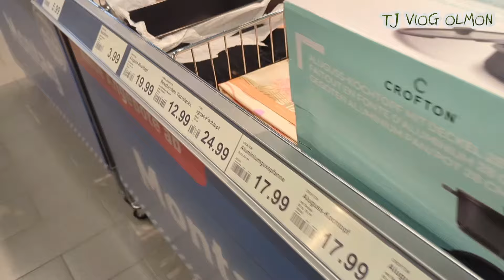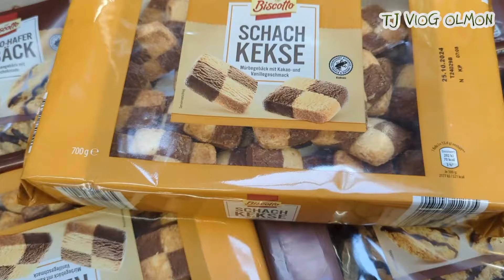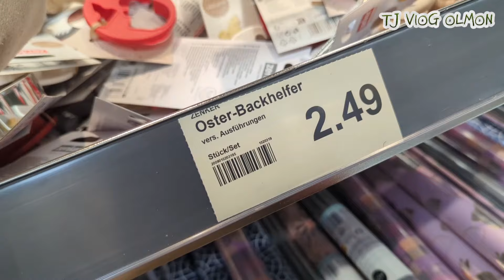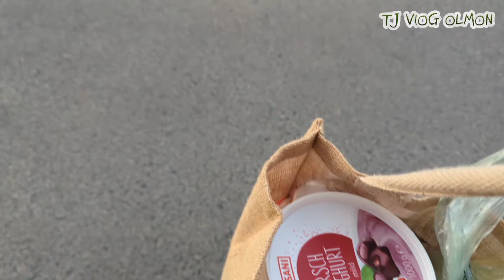VlOG 🇩🇪 харид ва нарху наво дар Германия